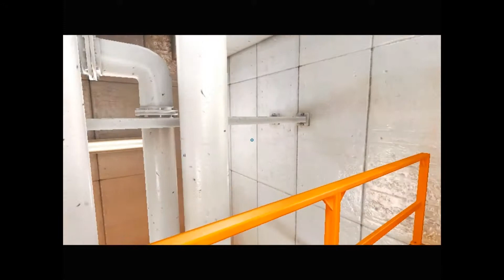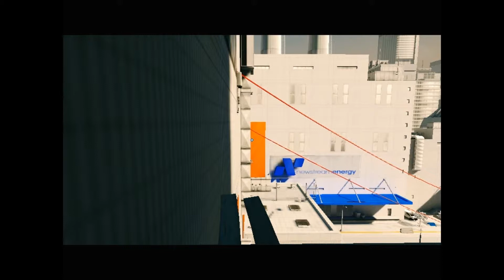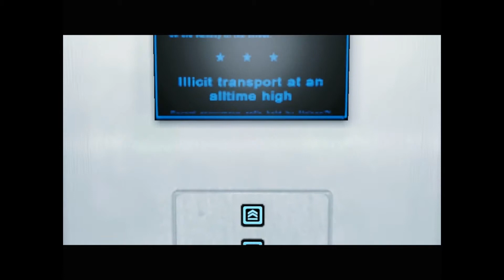Let's Play Mirror's Edge Part 9: Boats and Ninja's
Boats and ninjas... Ninjas and boats... What are with these ninjas?!